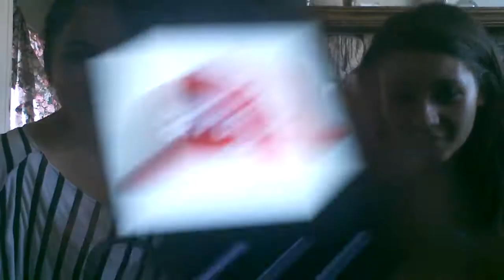Cigarettes and good laughs!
Video got cut off, someone called lol. This is by far our funniest video, hope you liked it.  Keep doing your thang! :)